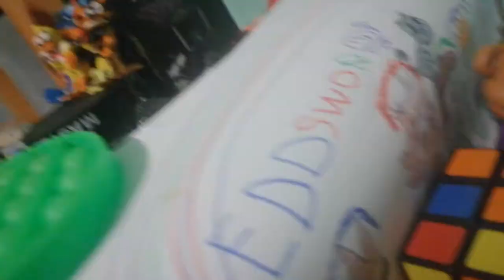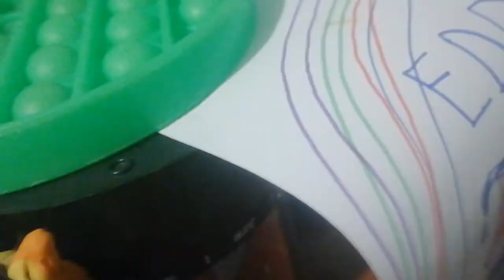Plasticina de willy de willys wonderland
Hola comenta paramas